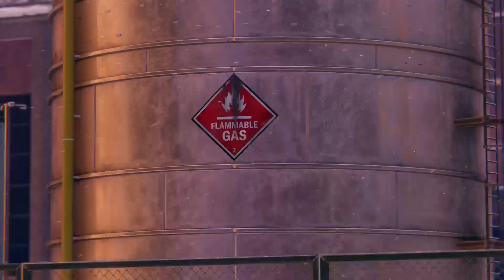First Time Plays-Spider-Man: Miles Morales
This... Such a cool game. gorgeous graphics and environment, and i love the story! The soundtrack is also pretty damned good.